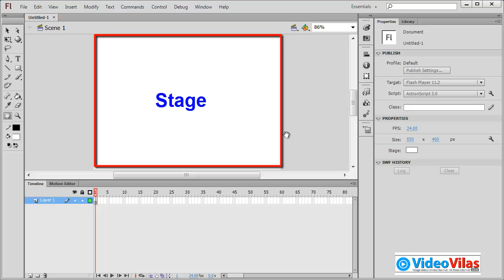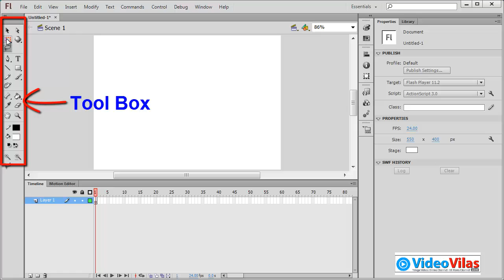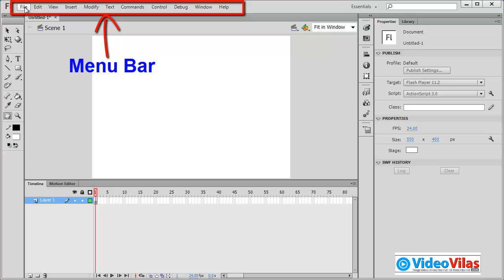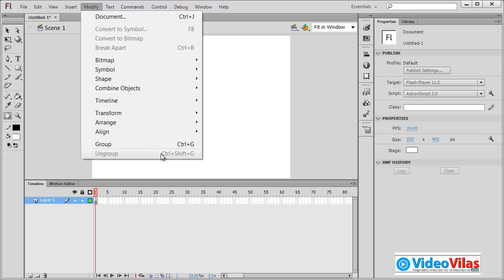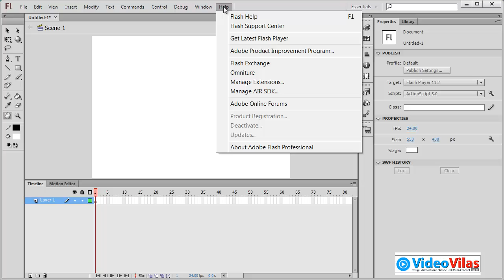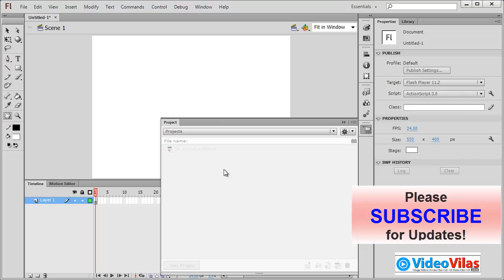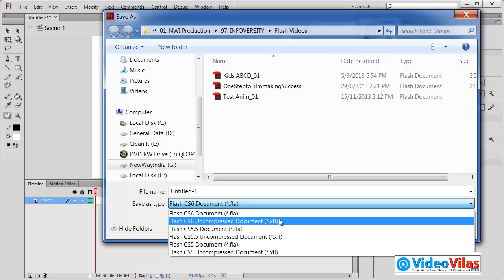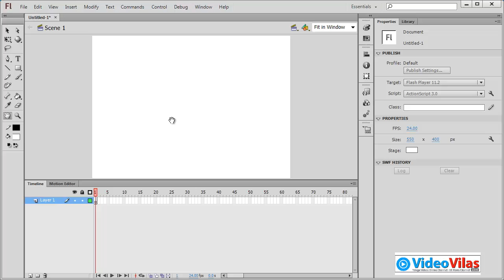#02 Adobe Flash CS6 Tutorial (Telugu) - INTERFACE by Adobe Certified Instructor (For Beginners)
01. Software & Windows Tutorials
02. Computers & Technology
03. K-12 Education
04. Higher Education
05. Indian Exams (UPSC, SSC, Bank & Railway Exams)
06. Success & Personality Development (Self-Help)
07. Multimedia (CG, VFX, Animation & Gaming)
08. Filmmaking
09. MBA & Business
10. Online Business & Ways to Make Money
11. Programming & App Development
12. E-Learning Development
13. Fine Arts (Drawing, Design, Sculpting, Painting etc.)
14. Biology & Life Sciences
15. Medical, Health & Fitness
16. Agriculture
17. Web Apps & Google Apps Tutorials
18. Reviews (App Reviews, Book Reviews & Product Reviews)
19. Learning Languages and
20. Many more..

Happy Learning!
Satyanivaas | Project Manager.